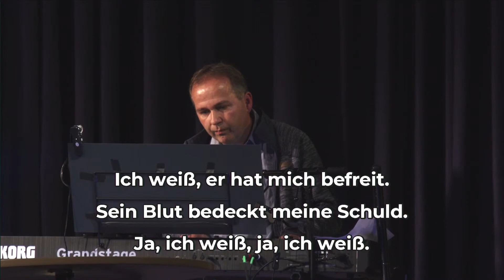Mein Erlöser lebt - Mitschnitt aus einem online Gottesdienst - EFG Graz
Mitschnitt aus einem online Gottesdienst während der Corona Zeit